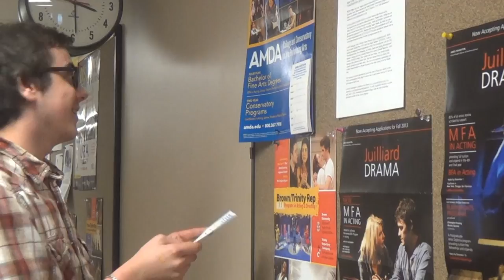The Making Of:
This is the making of featurette of Lucas Burstein's new movie: Slight Adjustments.